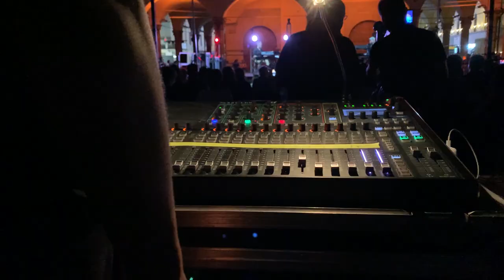Perdono di San Giovanni. Bobby Solo incanta piazza Masaccio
Un tuffo indietro nel tempo, con brani che hanno fatto la storia della musica italiana.
Roberto Satti, in arte Bobby Solo ha così incantato con la sua voce inconfondibile una piazza Masaccio stracolma.